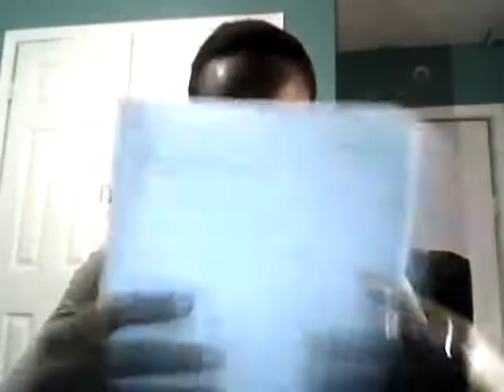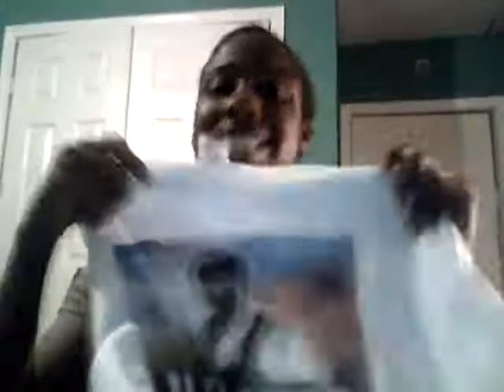How to Make Promo Package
Want to promote your art to the masses? Listen to these fundamental tips!